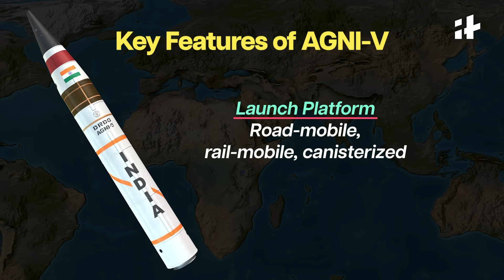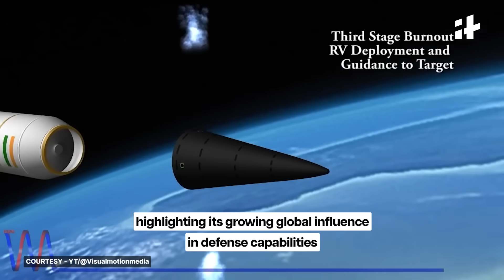AGNI-V: Why This Indian Missile Is a Game-Changer in Global Defense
India’s Agni-V is a game-changing intercontinental ballistic missile (ICBM) capable of hitting targets in Asia, Europe and parts of Africa in minutes. Developed by DRDO, it features a solid-fuel, three-stage system, ensuring rapid launch readiness and superior reliability. With an impressive range of up to 8,000 km, Agni-V enhances India’s nuclear deterrence by offering high-speed precision strikes at Mach 24. Its road-mobile, canisterized design allows flexible deployment while ensuring survivability against enemy threats. The missile is equipped to carry a 3,000–4,000 kg payload, and future upgrades could introduce MIRV technology, enabling multiple warheads from a single launch. As tensions rise in global geopolitics, Agni-V not only cements India’s strategic defense capabilities but also positions it alongside major nuclear powers like the U.S., Russia, and China. Agni-V stands as a powerful symbol of India’s military strength and evolving global influence.

Welcome to Indiatimes Youtube channel.
Your go-to source for news that matters. We deliver comprehensive coverage of international and national events, diving into politics, lifestyle, and all the trending stories that demand your attention. Stay informed with us.